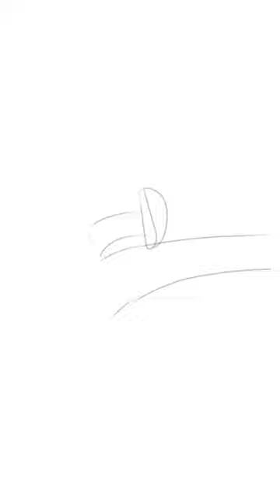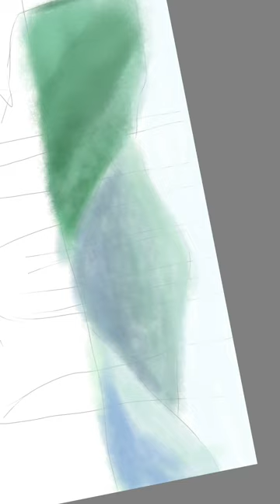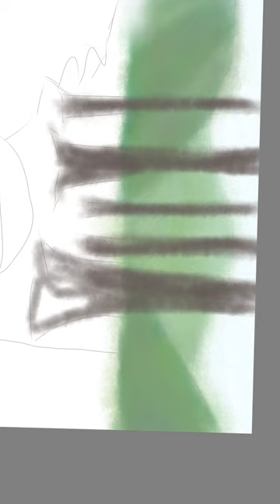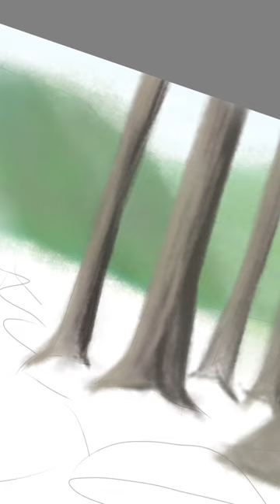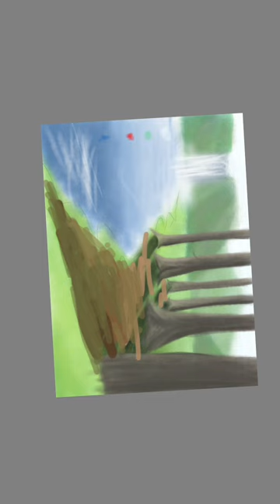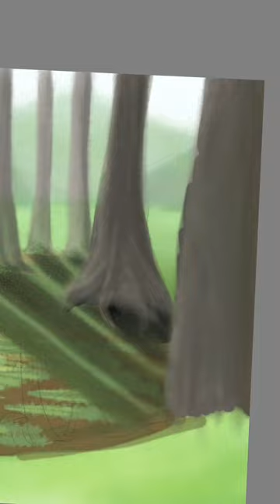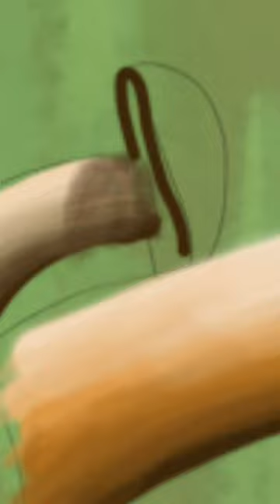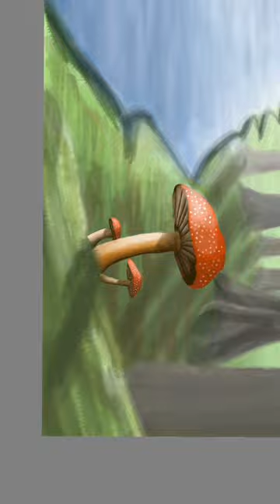Mushroom digital painting TIME LAPSE in Sketchbook (android)-Beginner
This is a time lapse video on digitally painting a mushroom
(Background: woods, lake & waterfall)

The following were used for this digital art:
Software: Sketchbook for Android (Version number: 5.3.1)
Device: Samsung  Galaxy J7 Core

Brushes:
1) Pencil (Brush Set: Legacy)
2) Watercolor (Brush Set: Texture Essentials)
3) Paintbrush (Brush Set: Legacy)
4) Hard Eraser (Brush Set: Legacy)
5) Abstract 1 (Brush Set: Shape)
6) Abstract 2 (Brush Set: Shape)

Video edited by:
 YouCut - Video Editor & Maker